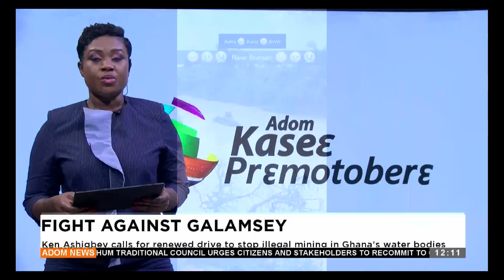Fmr. Director of Operation, Small Scall Miners Association- Premtobre Kasee on Adom TV (09-09-24)